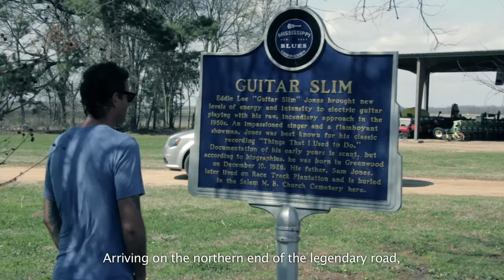"Highway 61: From Chicago to New Orleans" - Road Movie Trailer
Produced by Worldhaus Music, “Highway 61: from Chicago to New Orleans” stars Brazilian bluesman Fernando Noronha on a nostalgic and immersive trip through American Roots Music culture. Accompanied by Brazilian pianist/organist Luciano Leães, who's been part of Noronha's band for more than 20 years, they hit the road on the most famous historical Blues route in the world: Highway 61.

Starting the tour in Chicago and ending in New Orleans during Mardi Gras, Noronha travels Highway 61 and the Mississippi River’s history with the Blues. Places like the National Museum of Blues in St. Louis, Elvis’ Graceland in Memphis and Robert Johnson’s alleged Crossroads in Clarksdale were all part of the musician’s itinerary. Throughout his journey Noronha maps out different styles and flavors of the Blues and captivates the audience with his vibrant energy.

ABOUT THE ARTIST:
Fernando Noronha is one of Brazil's most electrifying blues guitar icons. Establishing his career over 20 years ago, Fernando has been a fixture in the global Folk and Blues scene completing various South American tours annually, 10 tours in Europe and 2 in the US and Canada. Since 1995, Fernando has been headlining with his all-Brazilian band, Fernando Noronha and Black Soul, in every major Blues and Jazz festival worldwide including Montreal Jazz Festival in Canada, Augusti Blues Festival in Estonia and Santiago International Jazz Festival in Chile.

ABOUT THE LABEL:
Worldhaus Music is an independent music company based in Austin, TX with offices in Los Angeles, CA and Porto Alegre, Brazil. Worldhaus represents the global connection that international roots music has around the world with 38 years of experience. With multi-lingual recording artists on the roster, young talent and seasoned veterans, the label continues to push ahead into new markets and to create music that demonstrates the collective human experience.